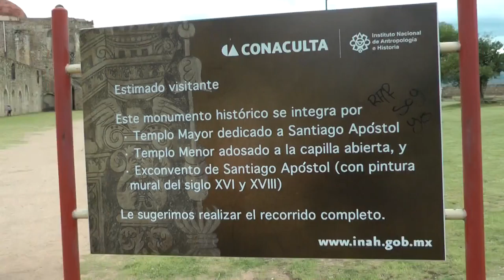Conaculta Oaxaca Mexico pt 1. Sept 2015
Walking in Conaculta, Oaxaca, Sept 2015.